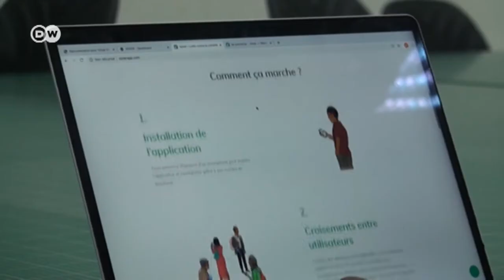Uvumbuzi wa Benin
Benin inajizatiti kuhakikisha kwamba inakuwa mojawapo ya nguvu za Afrika katika masuala ya ubunifu. Vijana nchini humo wamevumbua App inayosaidia katika kupambana na virusi vya corona.